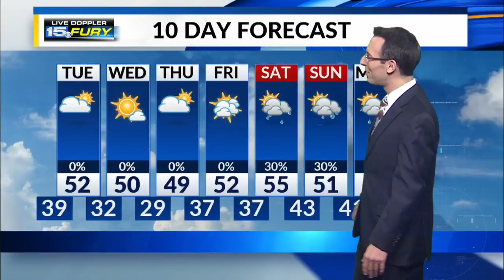Tuesday Preview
Colder than Monday